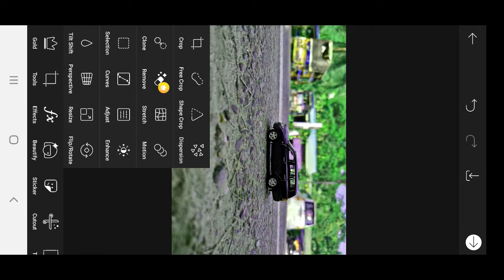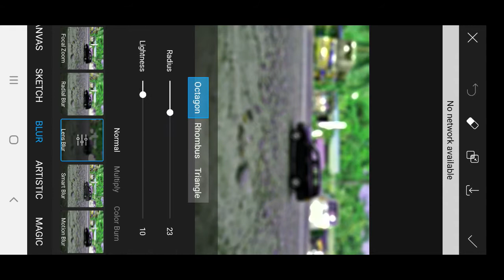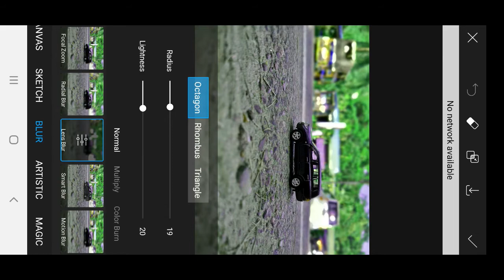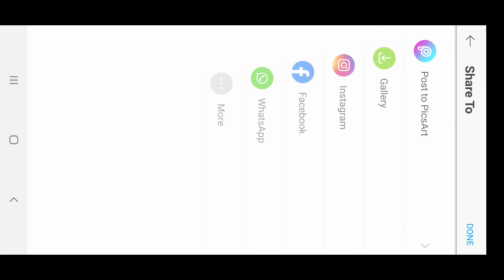Photography Picsart Photo Editing Background Chenge Picsart step by step Narendra zone || AH Editing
photography photo edit